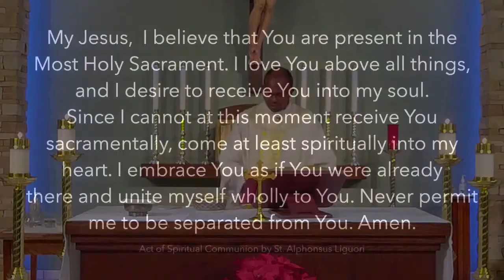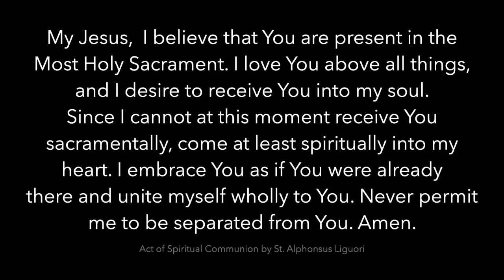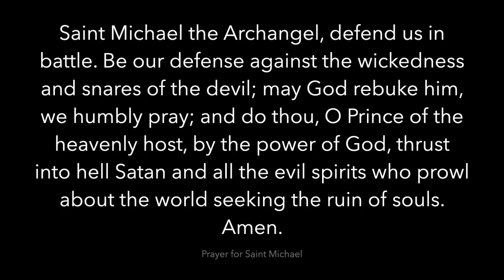Daily Mass for January 28, 2021